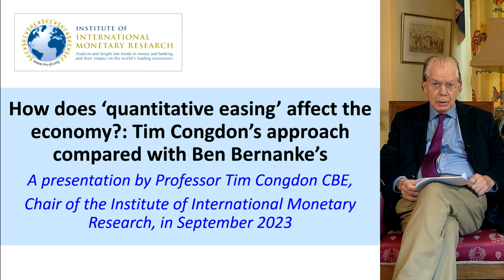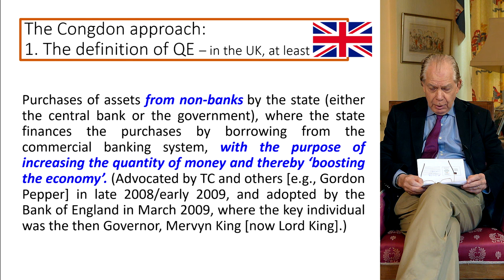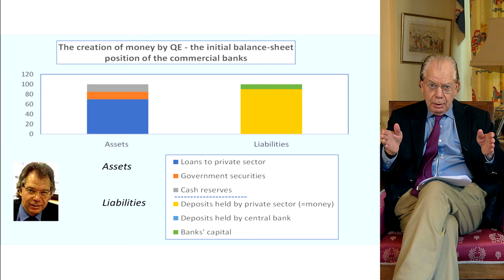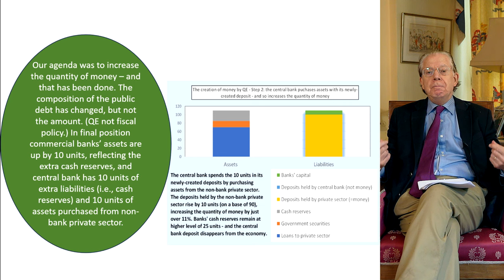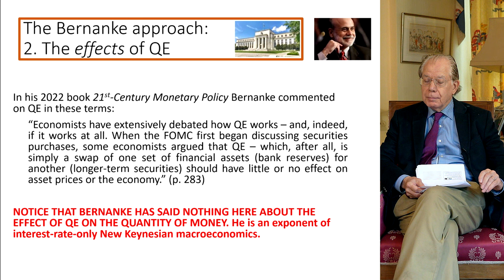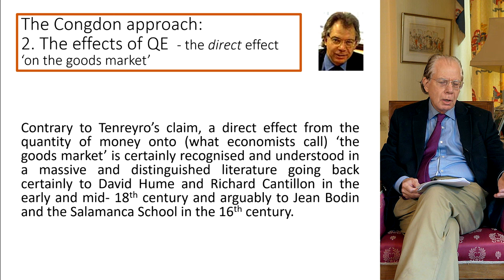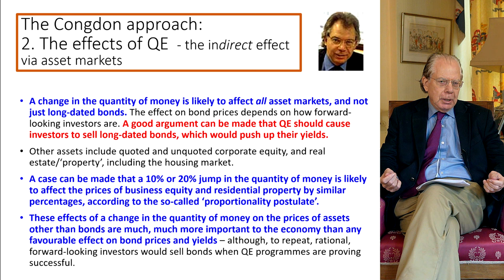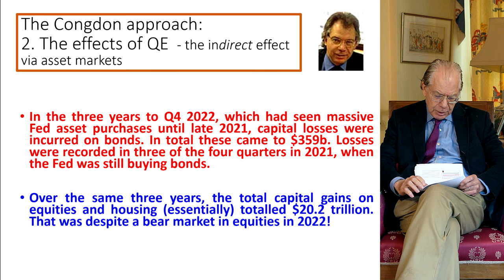IIMR September 2023 'How does 'quantitative easing' affect the economy'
Professor Tim Congdon contrasts his view of QE with that of Ben Bernanke, arguing that “quantitative easing” works, both in theory AND in practice. In his book on 21st-Century Monetary Policy Ben Bernanke has several pages on QE, but hardly notices that these operations increase the quantity of money, broadly-defined. Readers will not be surprised that, at least by implication, Professor Congdon is very critical not just of Bernanke, but also of the current central bank New Keynesian consensus with its interest-rate-only macroeconomics.